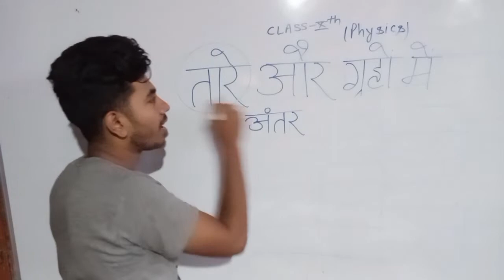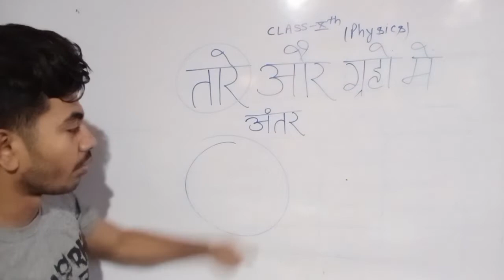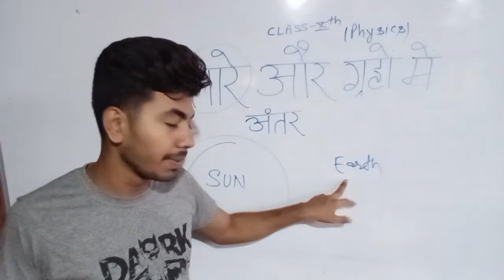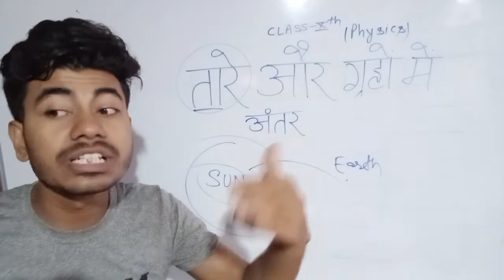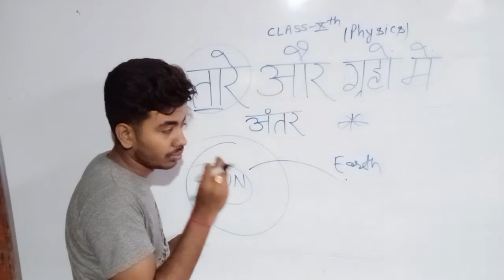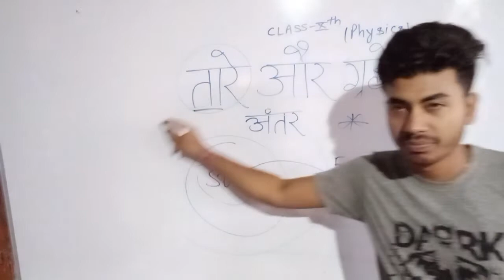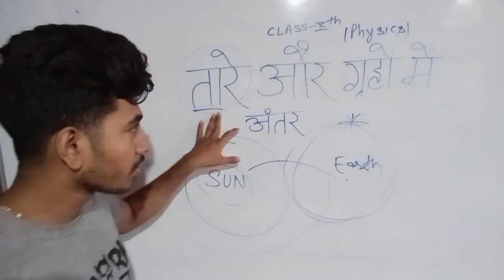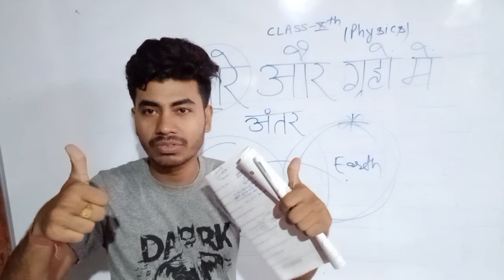तारे और ग्रहो में अंतर